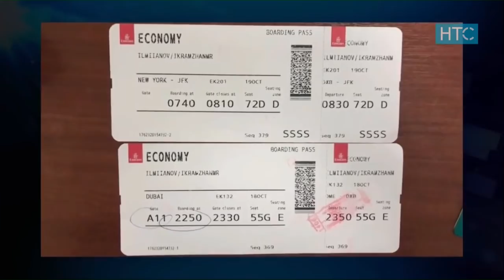Новости / 22.10.18 / Дневной выпуск - 13.00 / НТС /